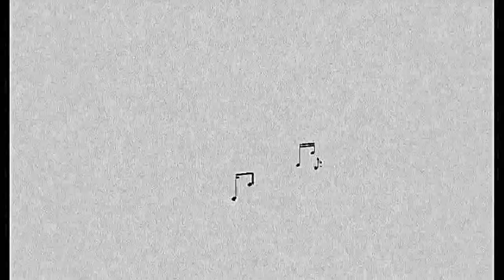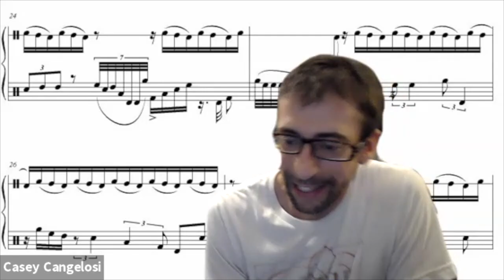305 - The YouTube Effect with Boyce Jeffries, Jr.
Hosts: Karli Viña, Casey Cangelosi, and Ben Charles
Producer: Karli Viña

Timestamps
0:00 Intro and Hello
2:06 Today in History: Britney Spears, World Premiere of Strauss’ Don Juan
6:38 Welcome, Boyce!
7:26 The YouTube Effect: What inspired it?
12:31 How did the pandemic alter your research?
16:27 YouTube as a career catalyst
19:25 Effects of YouTube on our consumption of media
22:56 YouTube’s effects on mental health
25:09 How video quality/presentation affects our perception
33:49 Have we arrived in a post-performance world?
38:40 Pros/Cons of recording vs. live performance
45:06 The “perfect abs” effect
51:32 Do you watch YouTube videos before learning a piece?
54:49 Boyce’s upcoming PN article on Christopher Deane’s Mourning Dove Sonnet
59:50 Jade Hails: What are the trends on YouTube that percussionists should invest time in?
1:08:59 Bryan Jeffs: During the course of your research, exactly how many versions of Third Construction did you watch?